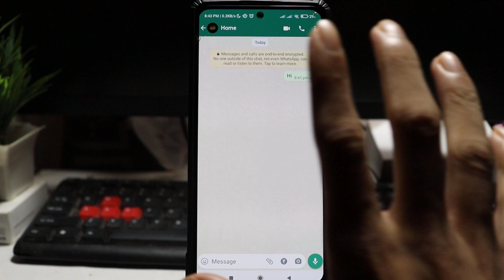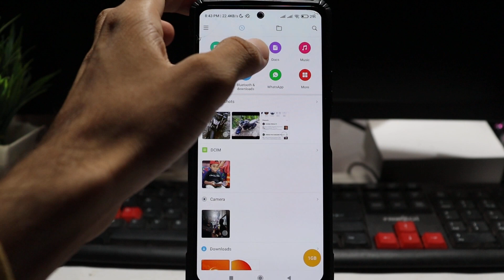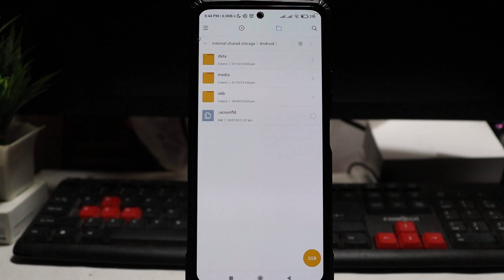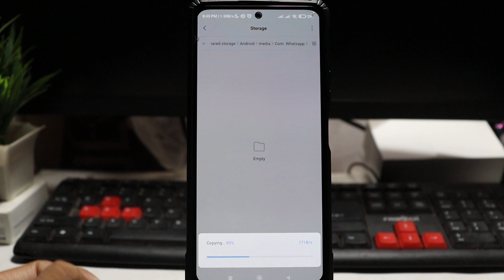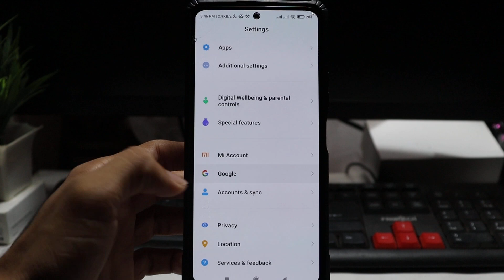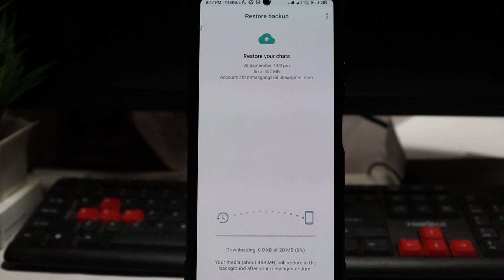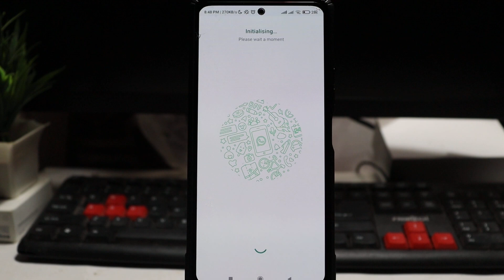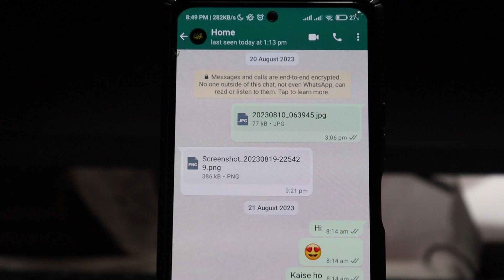whatsapp deleted messages recovery | whatsapp par purane message kaise laye | whatsapp chat recovery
sb updates
whatsapp deleted chat ko wapas kaise laye
whatsapp deleted photo wapas kaise laye

🎥in This Video I teach in whatsapp deleted messages recovery/whatsapp old chat recovery

how to recover whatsapp deleted messages 1 year old
restore old whatsapp messages